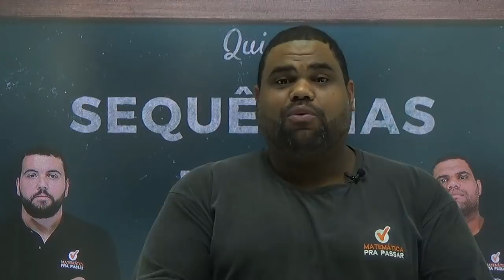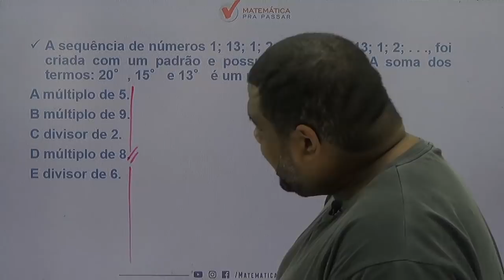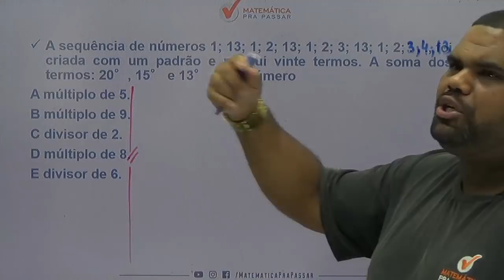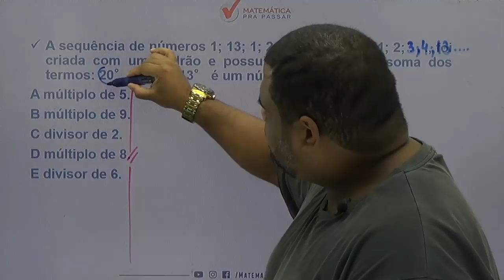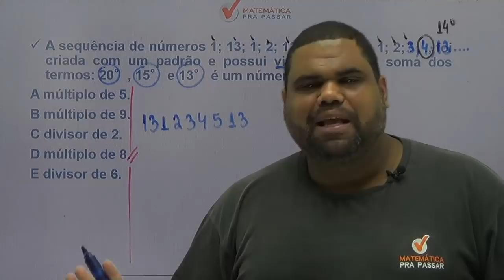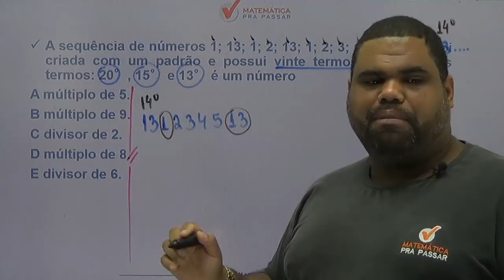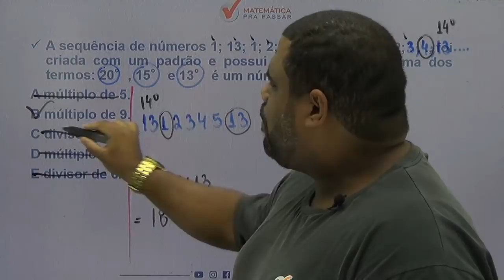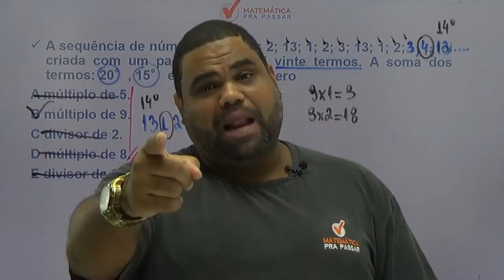COMO APRENDER SEQUENCIAS PARA O CONCURSO DO DETRAN SP BANCA FCC :[2019]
Mais um QUIZ chegando e dessa vez é para o concurso do DETRAN SP , nosso professor, MARCÃO, ensina um pouco do MÉTODO MPP para transformar a história da sua vida na matemática.